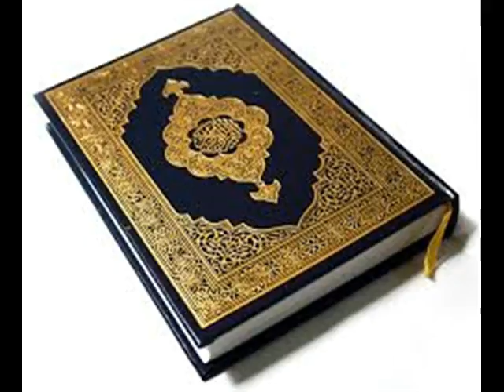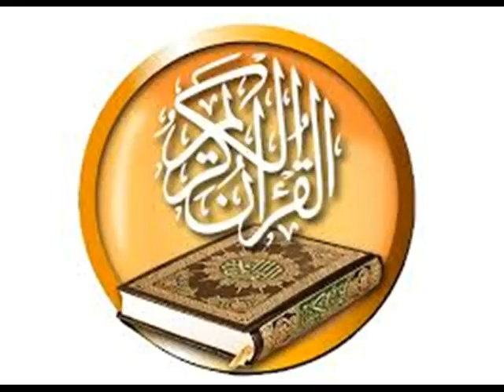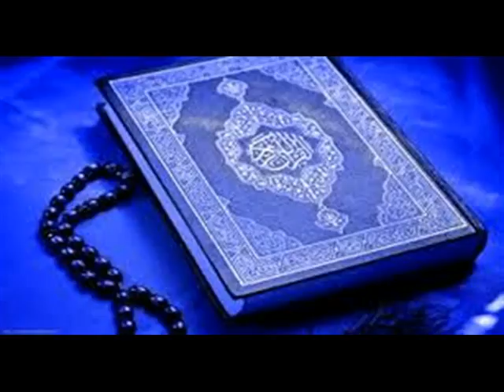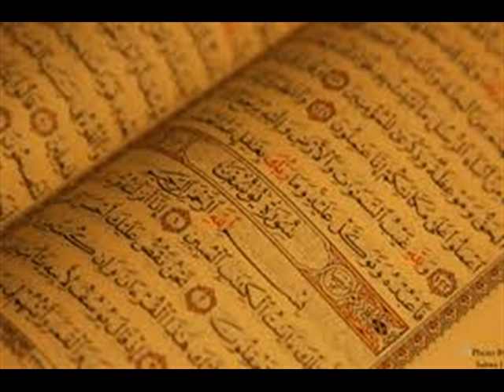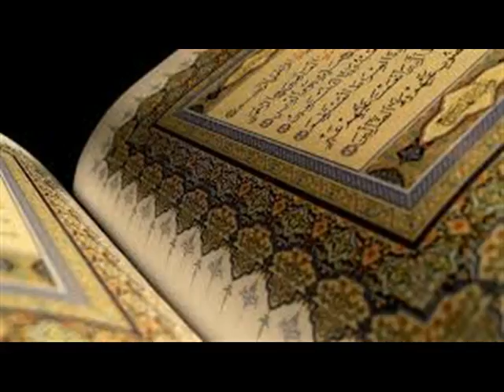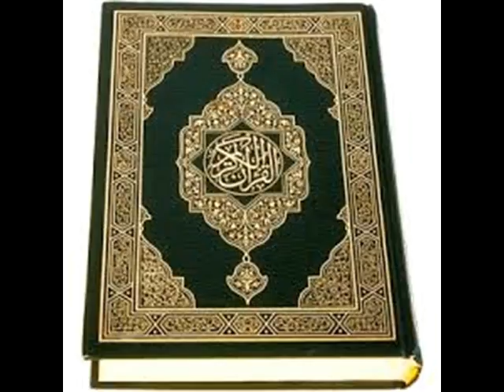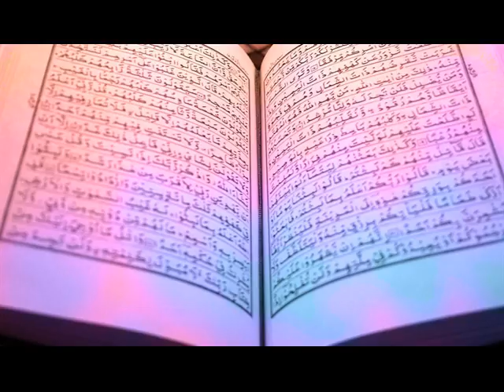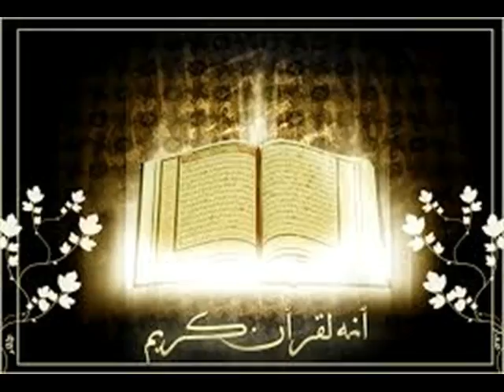saleh pravakta jaati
camel of prophet saleh (pbuhm)
in telugu